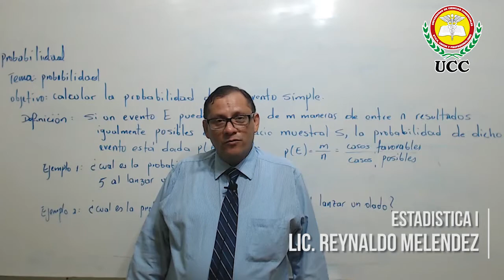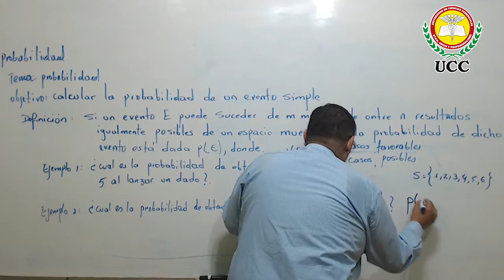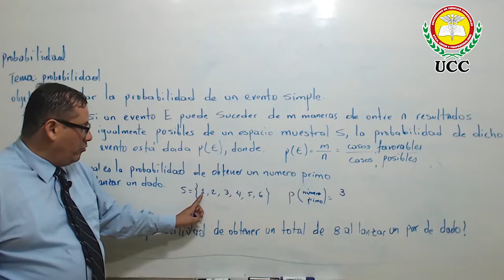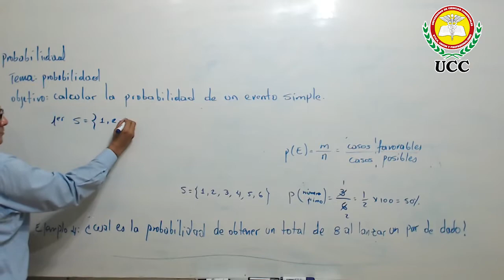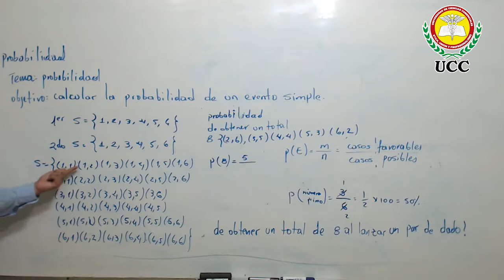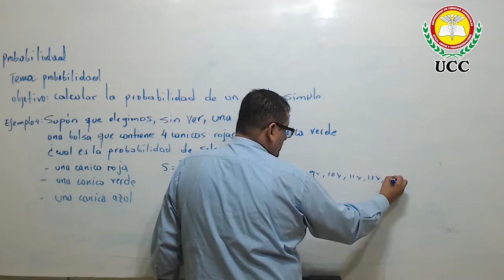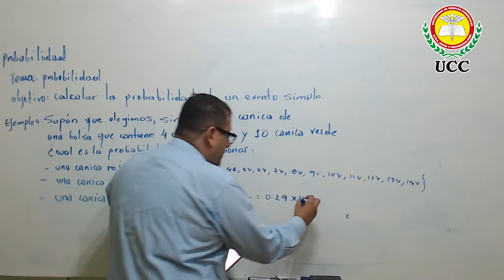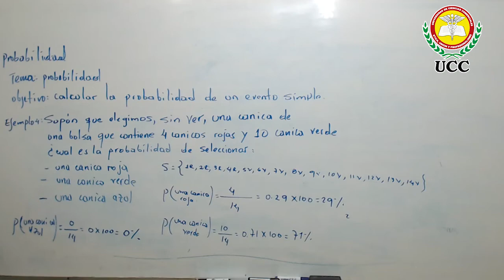Estadística 1 - Lic. Reynaldo Melendez